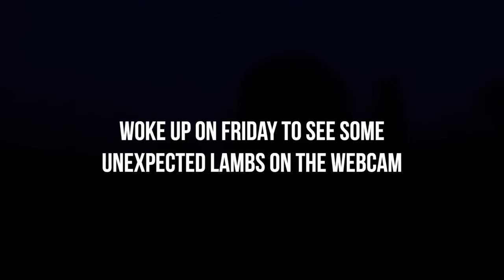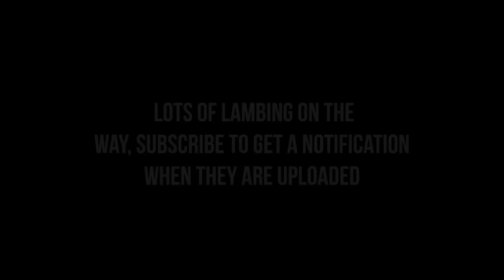THE FARMING CIRCLE - Hoggets and Pigs off to Butchers then LAMBS ARRIVE 🐑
A busy week as lambing looks like it's here and we send our first hogget off to the abattoir ready for some Easter meat boxes.  Looking forward to sharing all the lambing action with you next week!